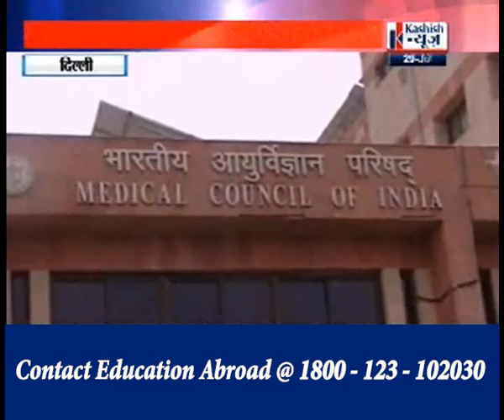Bridgetown International University is Now Recognized by Medical Council of India | MBBS in Abroad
Good News for all the Medical Aspirants who wish to pursue MBBS Abroad. Bridgetown International University is now accrediated and recognized by Medical Council of India (MCI). Hon. Mr. Ronald D Jones

Vice Chancellor, Bridgetown International University, Former Minister of Education, Science, Technology and Innovation, Barbados, recently visits to Medical Council of India (MCI) to discuss about the facilities available for Indian students to study MBBS in Barbados.

Watch out this video to know more about Bridgetown International University if you want to pursue MBBS from Barbados.

Education Abroad and the Vice Chancellor of Bridgetown International University welcomes you!